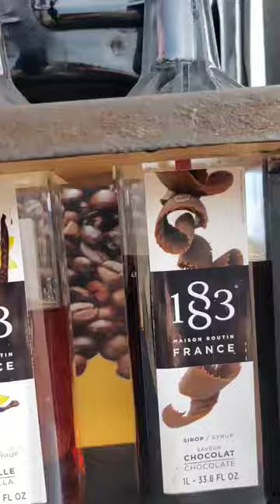تحضير القهوة/ مقهى متنقل في المغرب داودي machrou3 cafe